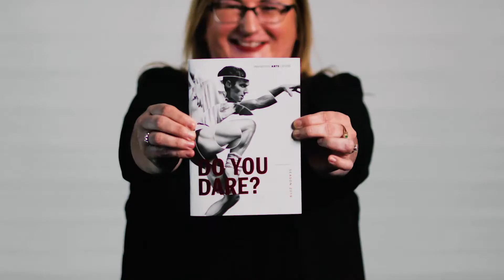Frankston Arts Centre Staff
Our team at the Arts Centre are super excited about 2019 and all the shows that we are bringing to Frankston to entertain you. We hope to see you at the theatre soon.